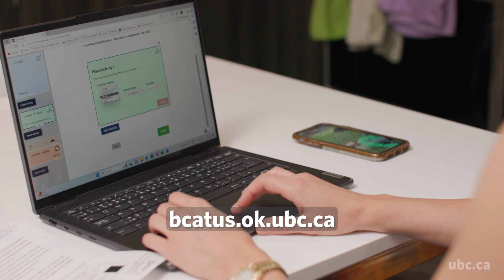British Columbia Activity Time Use Survey (BC ATUS)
The British Columbia Activity Time Use Survey (BC ATUS) is a collaborative effort between the University of British Columbia and the federal government (Environment and Climate Change Canada). Our goal is to gather data about the daily activities of all household members, both at home and away. The purpose is to understand the changes in travel behaviour over time, and how to prepare to meet the evolving needs of the residents. The data will also contribute to creating an innovative modelling system for accurately predicting travel pattern, and reduce congestion and transportation-related greenhouse gas emissions. Participants will be asked to log their activities over a 24-hour period, whether at home or outside, and about their demographics and vehicle ownership. Furthermore, participants may choose to participate in our smartphone app after completing the web survey.